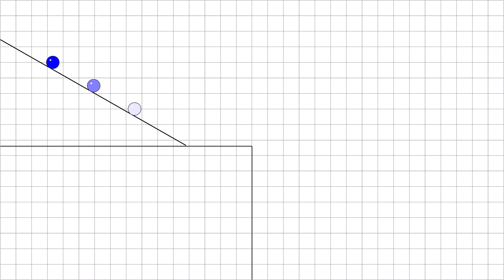【理科】3つの高さから転がす（非物理エンジン）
BGM
　MusMus

効果音
　効果音ラボ